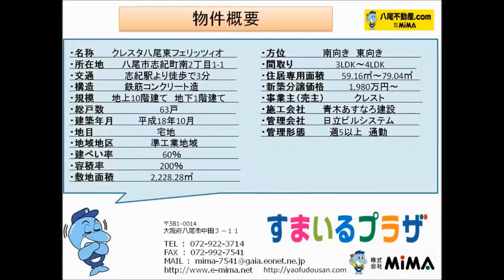八尾市中古マンション情報 クレスタ八尾東フェリッツィオ・不動産 八尾市【株式会社ＭＩＭＡ】